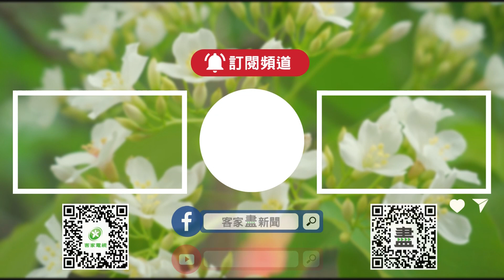員林元宵迎暗燈 鄉親持火把跟隨神明祈福【客家新聞20240223】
元宵節也稱為小過年，各地都有慶祝活動，在彰化縣員林市的香山寺，22日晚上就舉辦一場「元宵迎暗燈」活動，民眾拿著火把跟著神轎，在到鄰近的村庄遶境，祈求神明保佑平安一整年。